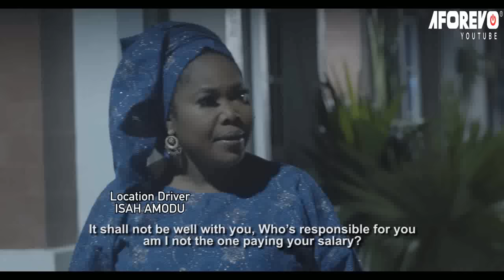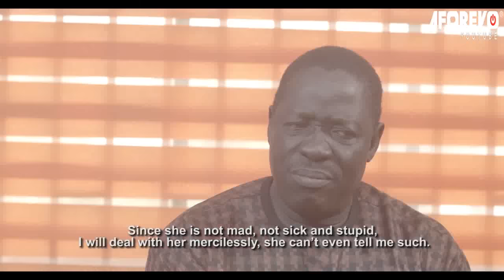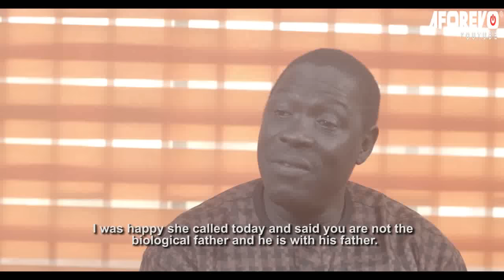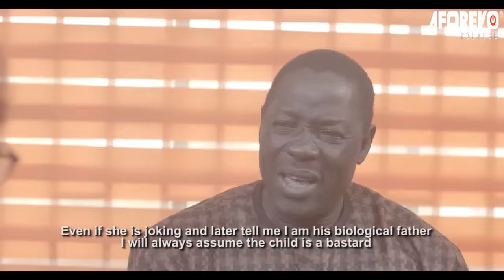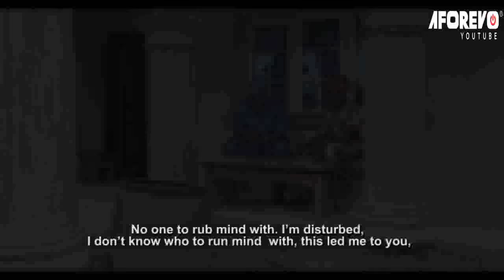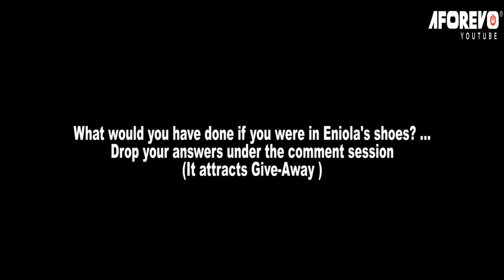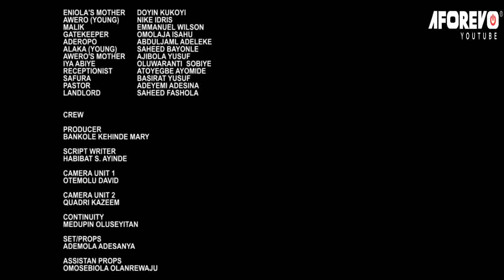SIDE HUSTLE - A Nigerian Yoruba Movie Starring Tope Osoba | Toyin Alausa | Taiwo Hassan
in this Yoruba movie, His wife Is cheating, so he decides to cheat. How will this drama end?